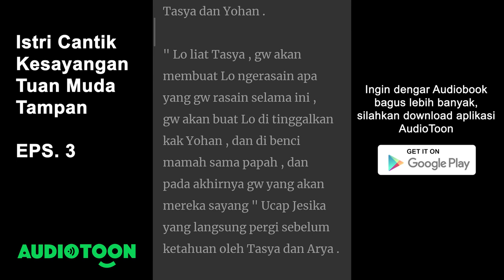Istri Cantik Kesayangan Tuan Muda Tampan EPS. 03 | Audiobook Indonesia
Upload setiap jam 19.00

Arya masuk ke dalam kelas banyak mata yang melihat ke arah Arya dengan tatapan mengejek.
"Heh cupu, lu mau ngapain di sini? Kalau pun mau ngampus,  emang lu atau keluarga lu sanggup buat bayarnya?."Ucap salah satu mahasiswa yang satu kelas dengan Arya.